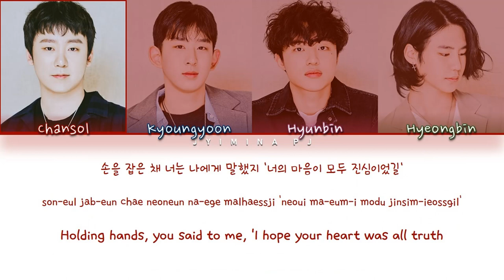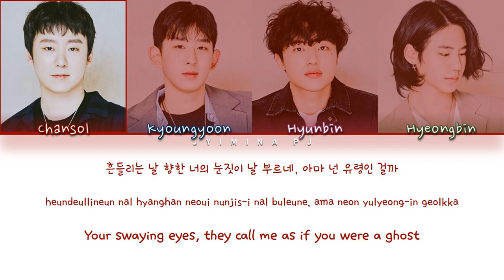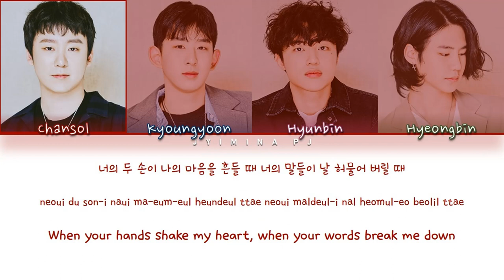Bandage (밴디지) - 'Invisibles (유령)' Lyrics (Color Coded_Han_Rom_Eng)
All rights deserved to Play M Entertainment.

» Artist: Bandage (밴디지)
» Song ♫: Invisibles (유령)
» Album: ‘Square One’ 1st single album
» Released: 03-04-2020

» Members: Chansol, Kyoungyoon, Hyunbin, Hyeongbin
» My bias: Chansol